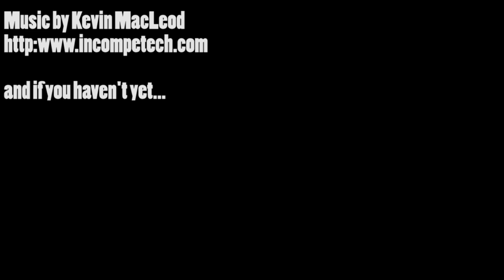1187 Half Life 2 Mod - Ep.14 - Can You Find Him Before I Do?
Try to find the idiot before I do...

1187, a very well done mod for Half Life 2 using the source engine. Take Half Life, add new monsters a completely different story and a game that is A LOT more difficult.

Enter 1187. Hope you all enjoy this game play. PLEASE LIKE!!! ITS IMPORTANT! IT SHOWS ME YOU CARE ABOUT MAH VIDS. :D